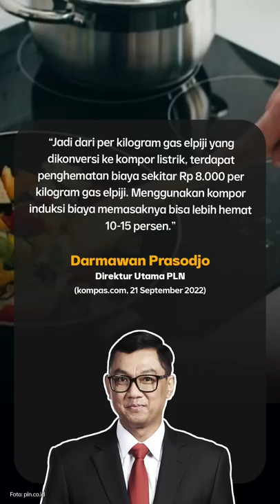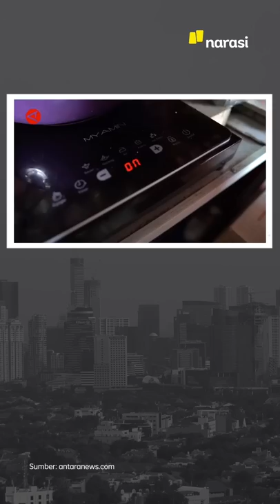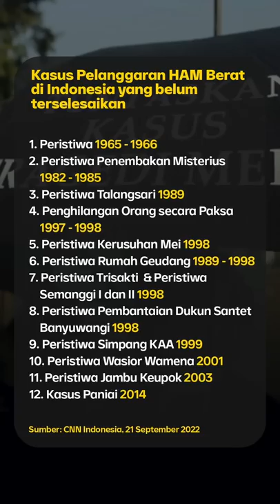KORUPSI BERJAMAAH, 28 EKS ANGGOTA DPRD JAMBI JADI TERSANGKA | Narasi Pagi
KPK kembali menetapkan sejumlah anggota DPRD Provinsi Jambi jadi tersangka kasus Ketok Palu RAPBD 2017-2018. Sebanyak 28 mantan anggota DPRD Provinsi Jambi menyusul 17 koleganya, yang lebih dulu ditetapkan jadi tersangka dan sudah divonis Pengadilan Tiipikor. Kasus ini sempat menyita perhatian publik, karena melibatkan Gubernur Jambi saat itu, Zumi Zola.

Dari dalam negeri lainnya, Presiden Jokowi menandatangani Keputusan Presiden (Keppres) soal penyelesaian Kasus HAM Non-Yudisial, juga ada kabar soal kompor listrik. Sementara dari Eropa, Putin bersiap tambah pasukan buat siaga perang.

(Narasi)